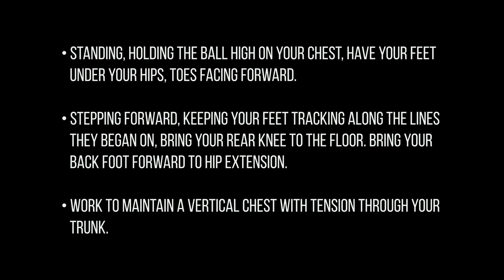Deadball Walking Lunge